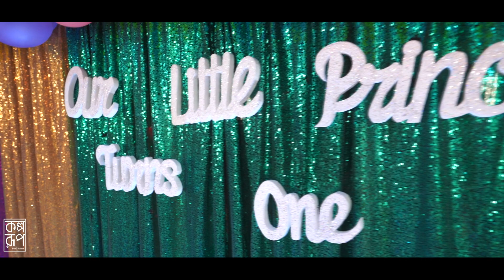RIYAN BIRTHDAY || Trailer || Video Part-1